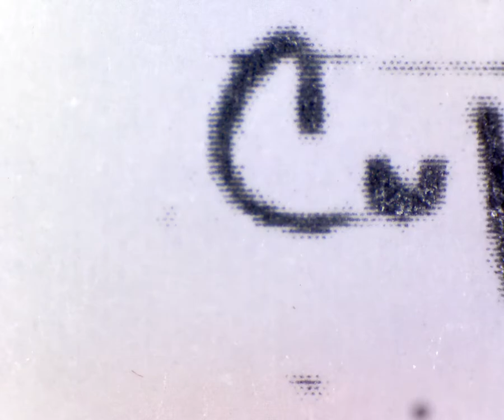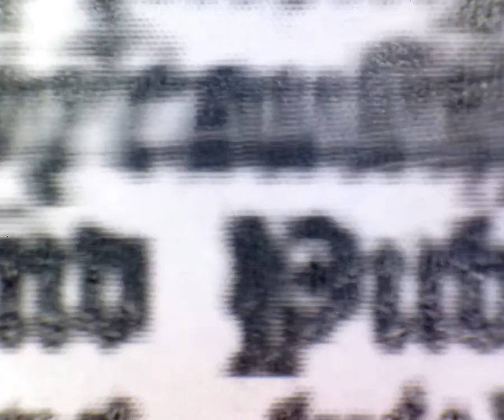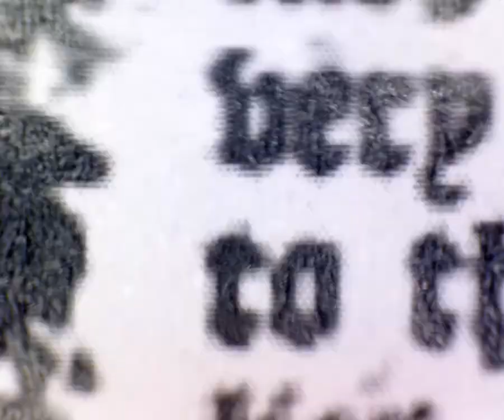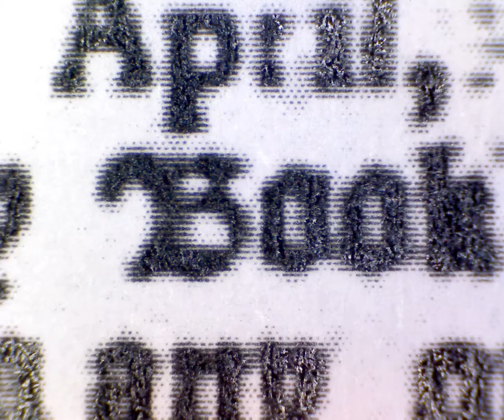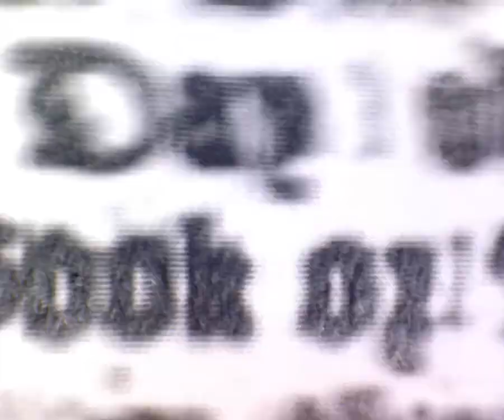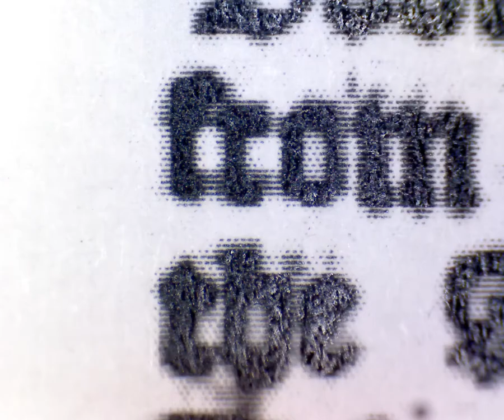Statute of Anne : Copyright Act 1710. A machine reading